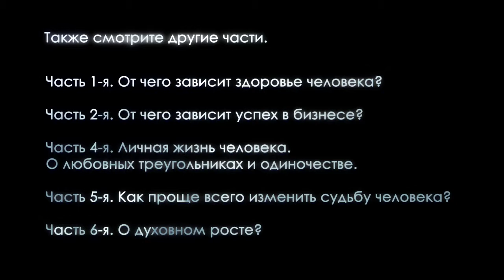Тамара Полякова 3 От чего зависит счастье и успешность детей